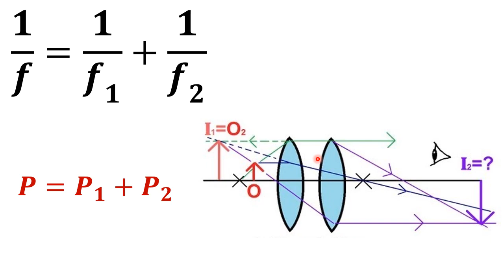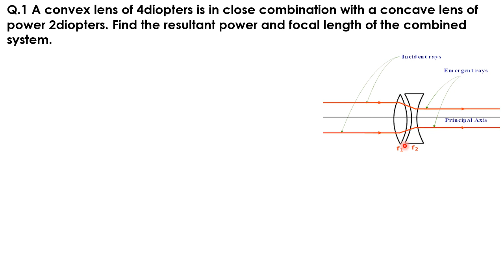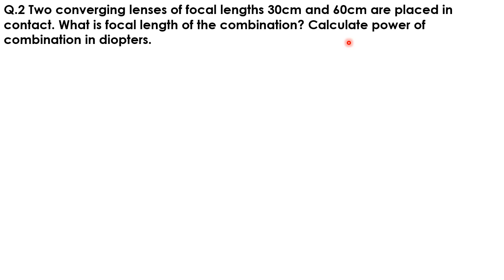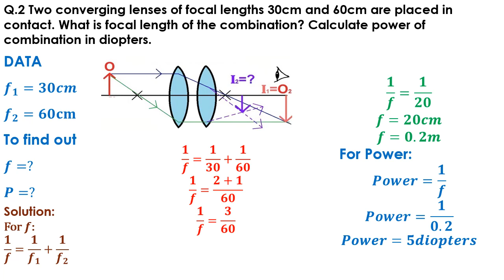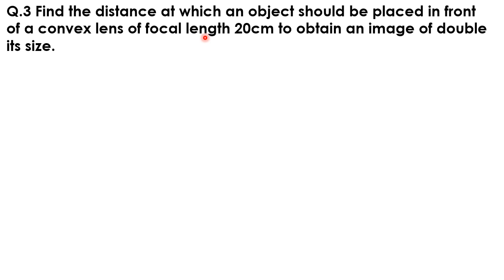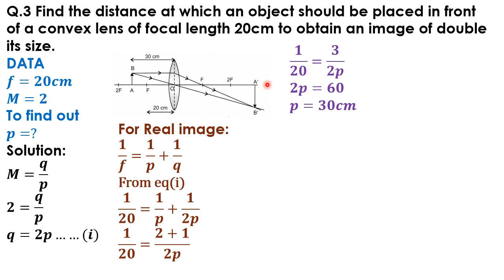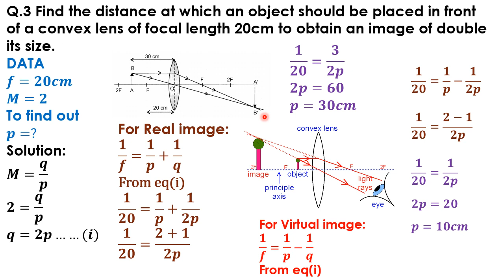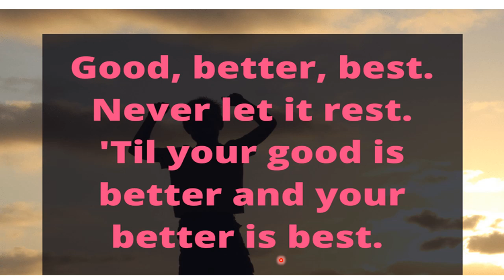CLOSE COMBINATION OF TWO LENSES#NUMERICALS#XI/11 PHYSICS CHAPTER#10 PAST PAPERS QUESTIONS#KARACHI#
MATHS INFO#
CHAPTER # 10 GEOMETRICAL OPTICS
CLOSE COMBINATION OF TWO THIN LENSES
NUMERICALS SOLUTION FROM PAST PAPERS
XI/11/FIRST YEAR PHYSICS
KARACHI(SINDH) BOARD SCIENCE
XI/11/FIRST YEAR PHYSICS
KARACHI(SINDH) BOARD SCIENCE
XI/11/FIRST YEAR PHYSICS
KARACHI(SINDH) BOARD SCIENCE NUMERICALS OF CHAPTER#10
PHYSICS KARACHI SINDH SCIENCE